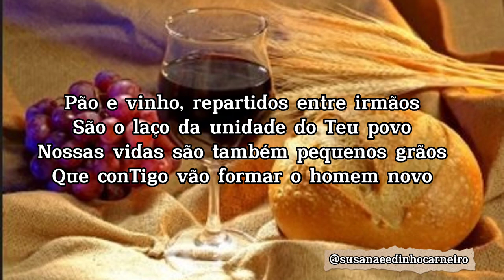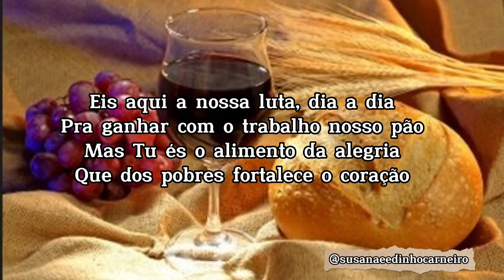Pão e Vinho Apresentamos Com Louvor , Ofertório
Pão e vinho apresentamos com louvor
E pedimos: O teu Reino vem, Senhor

Pão e vinho, repartidos entre irmãos
São o laço da unidade do Teu povo
Nossas vidas são também pequenos grãos
Que conTigo vão formar o homem novo

Eis aqui a nossa luta, dia a dia
Pra ganhar com o trabalho nosso pão
Mas Tu és o alimento da alegria
Que dos pobres fortalece o coração

Vem, Senhor, vem caminhar à nossa frente
Vem conosco toda a terra transformar
E no mundo libertado e transparente
Os irmãos à mesma mesa vão sentar